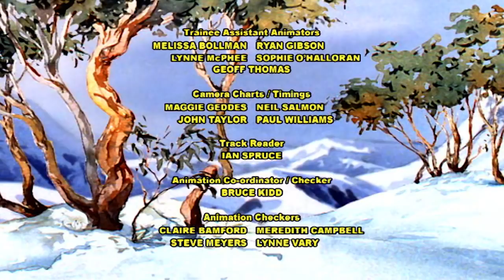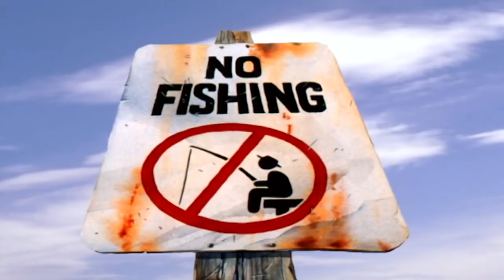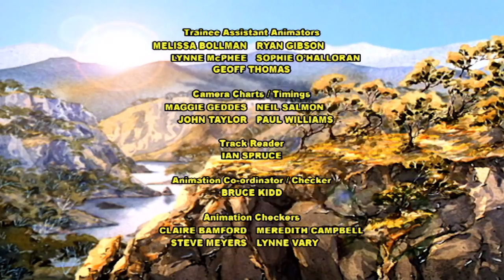The Silver Brumby | Trappers Go Home and A Wombat in Trouble | Videos For Kids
The animals of the High Country join forces to get rid of the trappers. Wombat sinks his teeth into the tyre, The Brolga tries to stampede the car and the trappers' camping ground is totally demolished by Gang Gangs cockatoos, a snake and other bush creatures. . .

Baby Wombat has gone missing again and the orphan foal offers to find him. Playing games with the dingo pups, baby Wombat is bowled over by the trappers fleeing in their battered car. . .